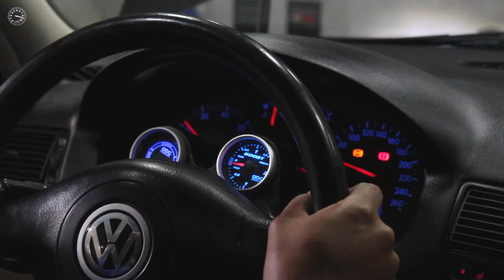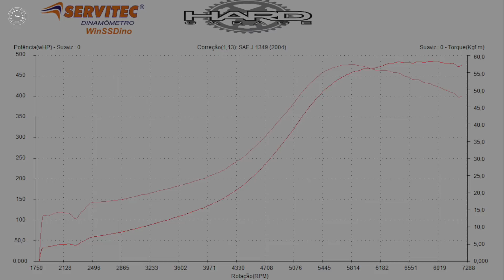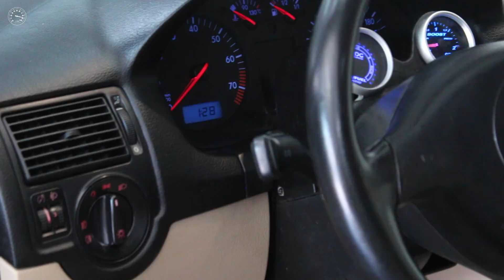VW Golf GTi CANHÃO! Um turbão disfarçado de original. E saiba como concorrer ao DVD Velozes8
Os Golf GTi de quarta geração marcaram época. Turbo de fábrica, vinham com 150 cv e depois 180 cv mas com o passaporte carimbado para o mundo divertido dos motores sobre-alimentados. Poucos ficaram originais, graças ao Santo das causas preparadas. Esse quatro portas, 2001, não poderia ser diferente: está monstrão, mas com características visuais de fábrica (não sob o capô).

No meio do vídeo, você verá a apresentação do novo Velozes 8, em DVD, Blu-ray e em um pack com os oito filmes da série que tanto amamos. A Sony Pictures Home Entertainment fará um sorteio para os seguidores da FULLPOWER aqui do Youtube oficial, assim como do Instagram @revistafullpower . Para participar é fácil: basta descrever qual o momento que mais te marcou em qualquer um dos filmes da saga. Estamos esperando seus comentários aqui e no Insta. E quem quiser comprar já os DVD's, Blu-ray ou pack, basta acessar esse link e a entrega é onde você escolher: